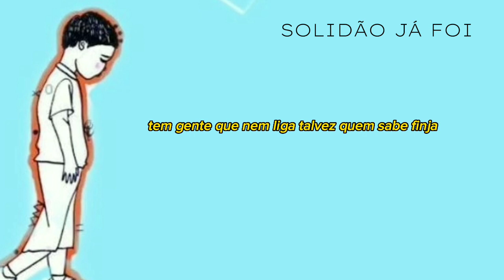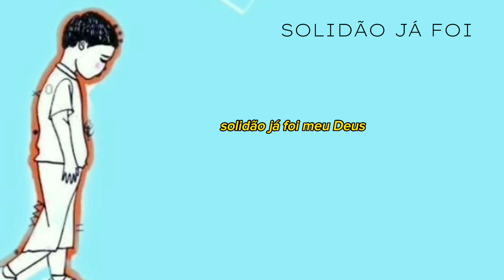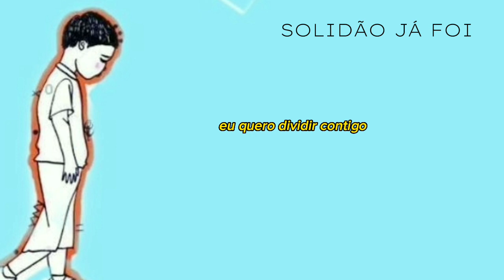SOLIDÃO JÁ FOI - Cristiane Carvalho (Cover por Josiel Rocha)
Assita a vídeoletra da faixa Solidão Ja Foi, de Josiel Rocha, disponível no álbum GLÓRIA no bandlab